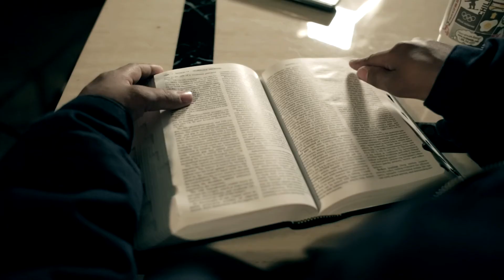Behind The Scenes/Sneak Peek - Caskets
Nesto the Owner teams up with AlphaMale Visuals to bring a cinematic music video for Nesto's single "Caskets" from his upcoming LP "No Remorse" (available late March). SNEAK PEEK of the video intro starting at 5:23 The official music video drops Thursday March 7th 2013. It was a very long and cold shoot (14 hours, 28 degrees) but it was all worth it! Thanks to all of the support from assistants, extras, actors & more for helping make this possible!

NestoTheOwner
A_M_Visuals